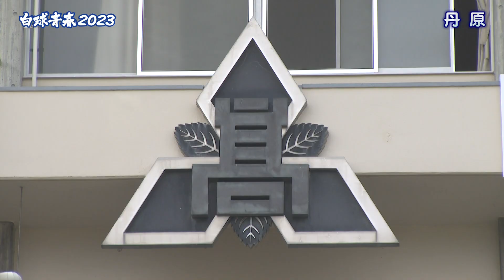【愛媛】高校野球学校紹介２０２３・丹原高校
7月13日に開幕する第105回全国高校野球選手権記念愛媛大会の全出場校を紹介します！